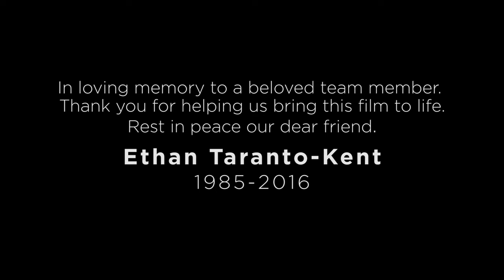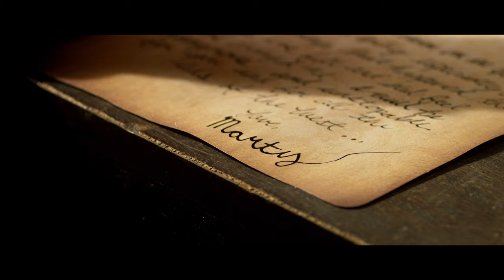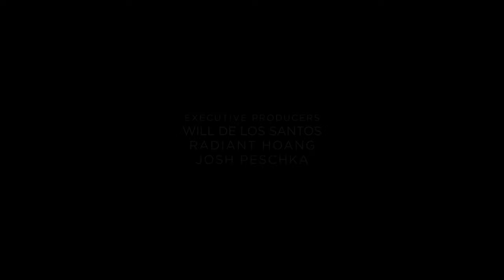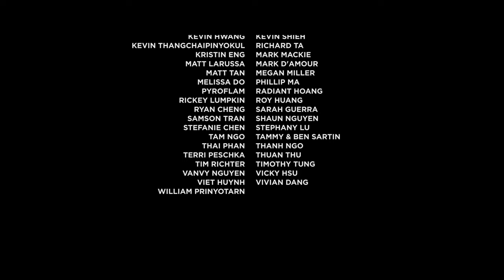Marty: A Wild West Neverland (Award Winning Short Film)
Marty - A Wild West Neverland is an adventure-fantasy set in a world inhabited by only kids. Marty and Dee cross paths with the ruthless One-Eyed Johnny and the Krimson Kids where they experience the harsh realities of tyranny and violence in the West.

**FILM FESTIVAL HIGHLIGHTS**

NewFilmmakers Los Angeles (2016)
*Nominated: Best Short Film (Comedy)

The Wild Bunch Film Festival (2016)
*Winner: Best Short Film
*Winner: Best Director in a Short Film
*Winner: Best Child Actor
*Winner: Best Child Actress

Open World Toronto Film Festival (2016)
*Winner: Best Director
*Nominated: Best Child Actor

HollyShorts Film Festival Official Selection (2016)
Lone Star Film Festival Official Selection (2016)
International Family Film Festival (2016)

Written, Directed, and Produced by Vu Hoang
Written & Produced by Christopher Guanzon

Key Cast:
Reid Miller as Marty
Jonah Hwang as One-Eyed Johnny
Shae Smolik as Dee

Key Crew:
Executive Producers: Radiant Hoang, Josh Peschka, Will Del Santos
Director of Photography: Joe Cheung
Editor: Vu Hoang
Costume Designer: Flora Ronzone
Music Composers: Andrew and Jared DePolo
Sound Design: Daniel Hurtado
Visual Effects: Josh Peschka
Colorist: Robert Crosby